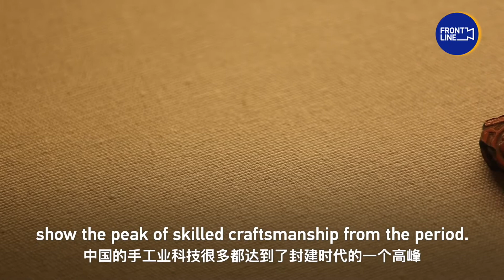What can an 800-year-old salvaged boat tell us about China?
The Nanhai One is an ancient Chinese vessel from around the time of the Song Dynasty (960-1279). It provides researchers a glimpse into once prosperous trade along the Maritime Silk Road. Archaeologist Sun Jian says the salvaged boat reflects the commodification of society 800 years ago！